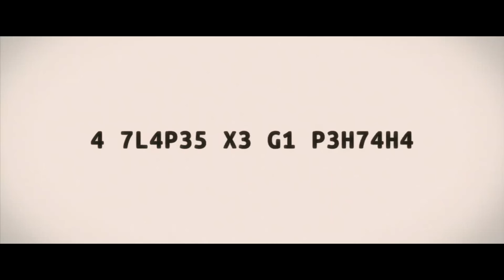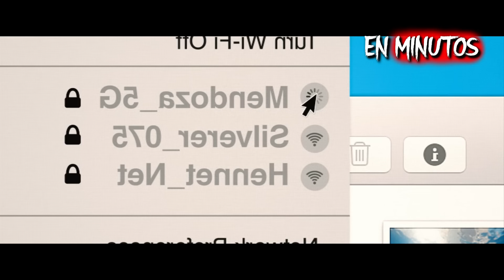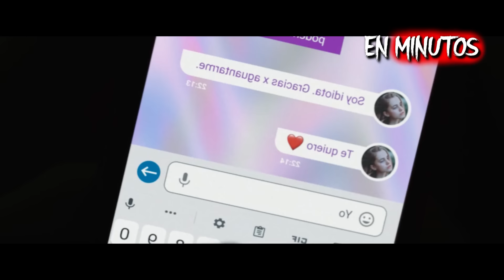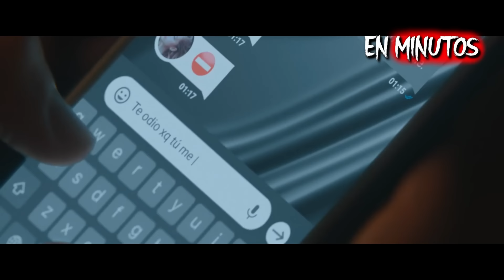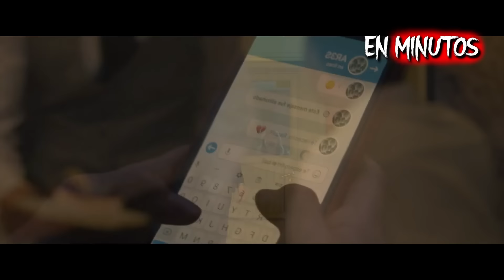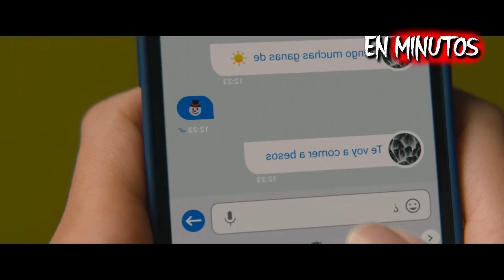A Través De Mi Ventana (2022) RESUMEN EN 16 MINUTOS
Resumen de a través de mi ventana, a través de mi ventana resumen.